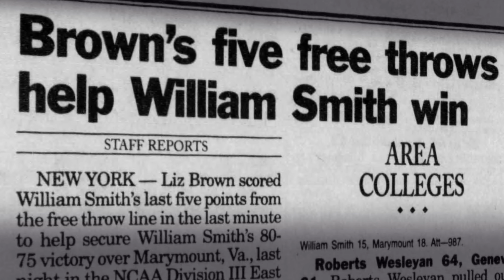HERON HALL OF HONOR: Elizabeth Brown Royston '00